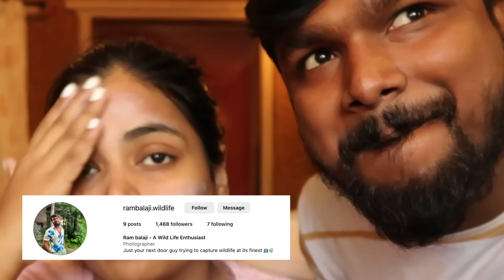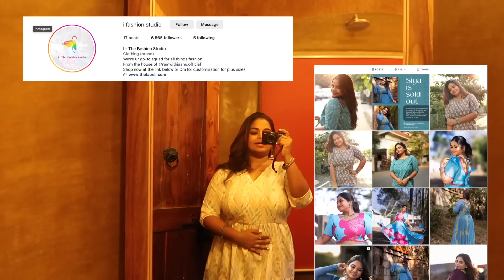Easy Makeup with கம்மி Products, Without Powder, Foundation, Primer, Spray😯 | Keerthi Shrathah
Discover how to achieve a stunning makeup look using கம்மி products without the need for powder, foundation, primer, or spray. Get ready to transform your everyday look with these incredible கம்மி products.

Nybae eyeshadow pallete - Unavailable

Deygaa beetroot lipbalm - Unavailable